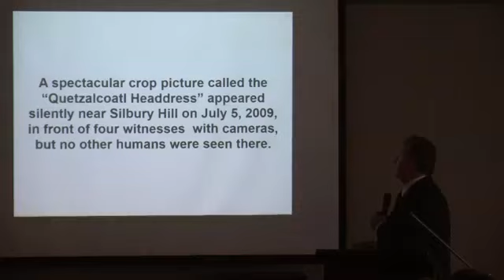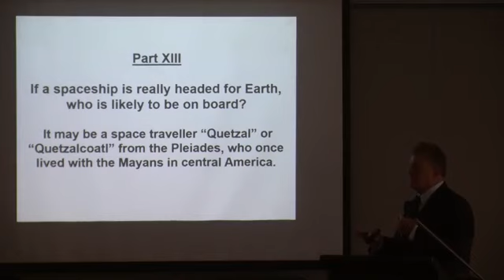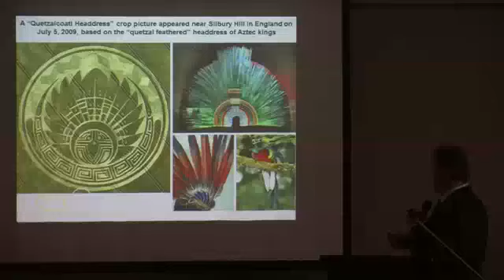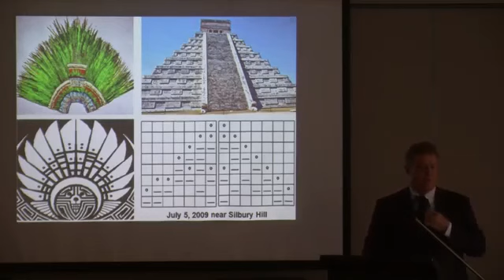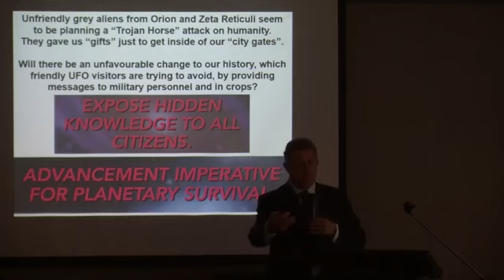Reptilian Trojan Horse